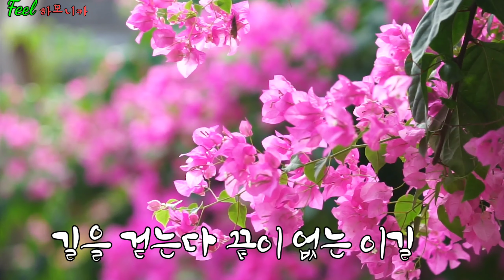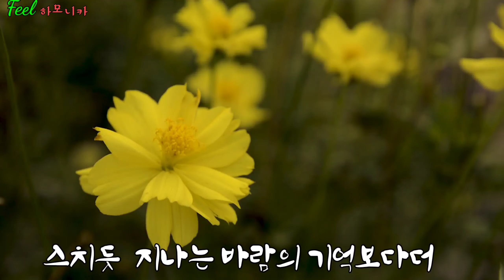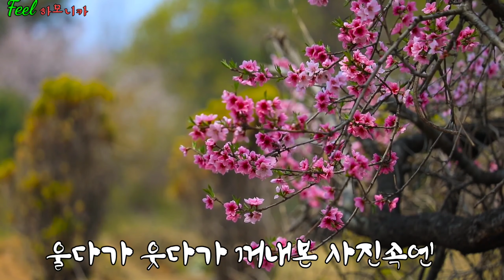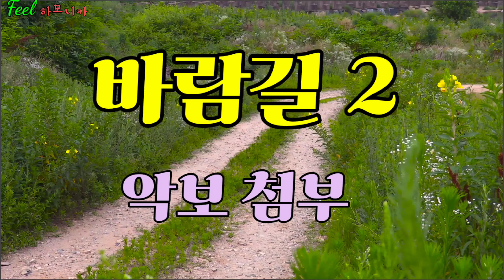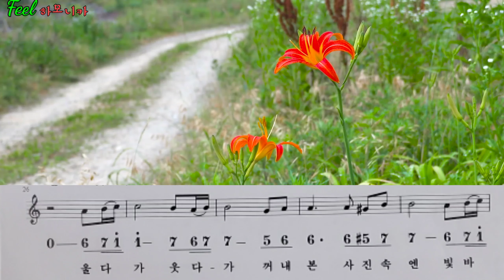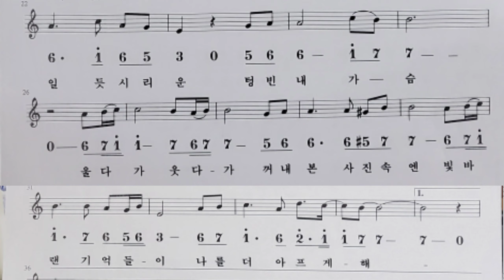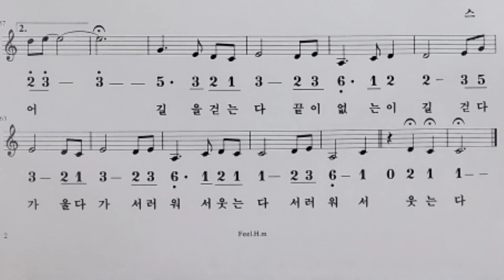Feel하모니카연주 : 바람길2 - 김태연버젼 - 미스트롯2 - 장윤정 - 크로매틱하모니카연주 - 신유진작사 -임강현작곡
바람길1 에서는 장윤정씨 노래를 복음하모니카로 연주하였는데
바람길2 는 미스트롯 김태연의 노래를 크로매틱하모니카로 연주하였습니다
다른곳 찾기를 재미삼아 해보심도 좋을듯하네요.